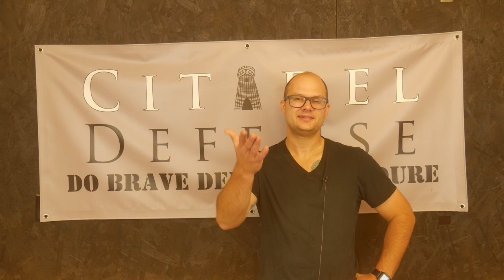On Minuteman Teams: Have a Deep Bench